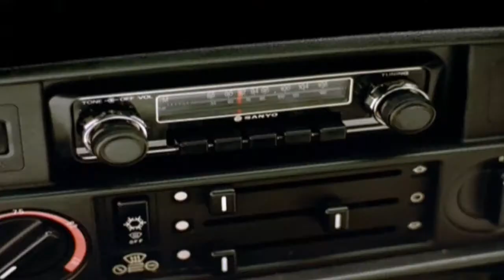Channel Z : Commercial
Director - Joe Lonie

Flying Fish, Auckland, New Zealand